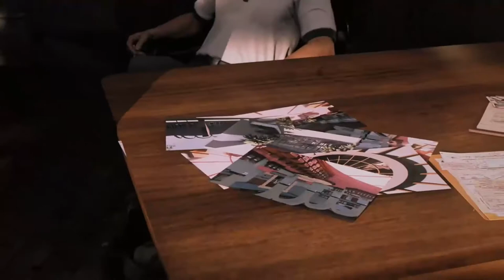Snail & Clouded Play Mafia 3 Pt1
I Do Commentary While Clouded Plays Mafia 3 if you like this style of Vid, we'll make more!